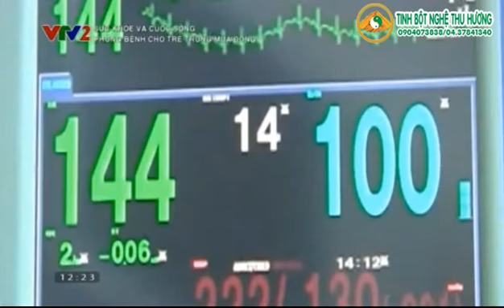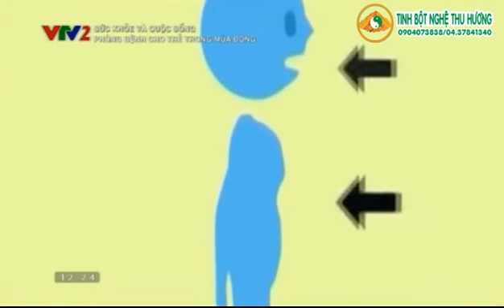Phòng chống bệnh viêm phổi mùa đông cho trẻ như thế nào?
Nguồn VTV.VN